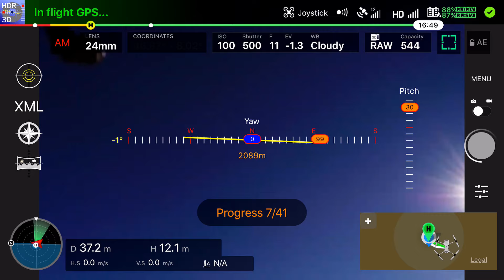Inspire 2 X7 full size panorama with hdrpano APP at 2200m